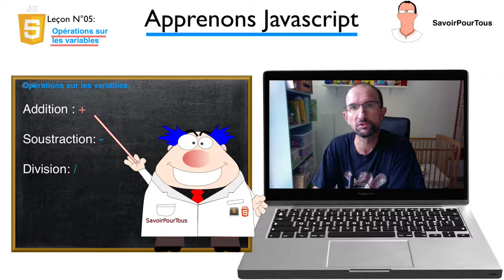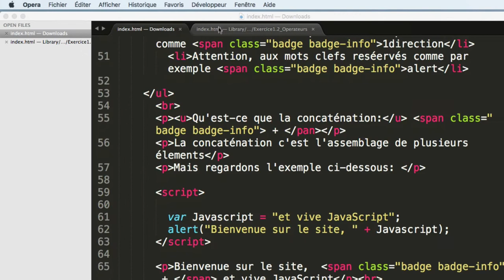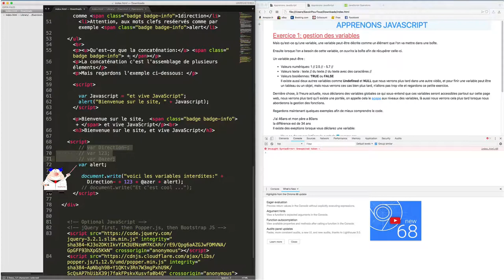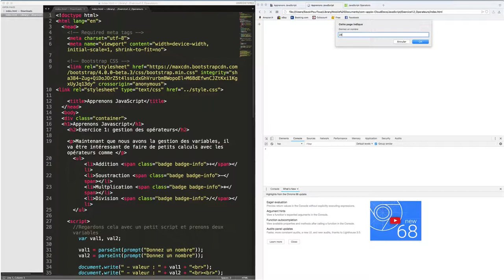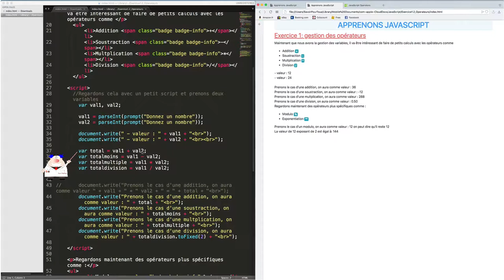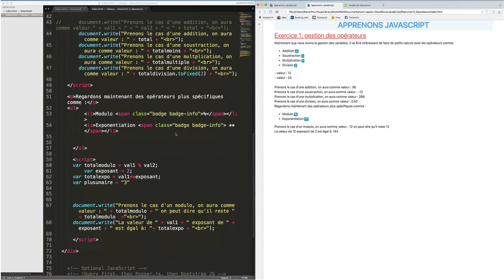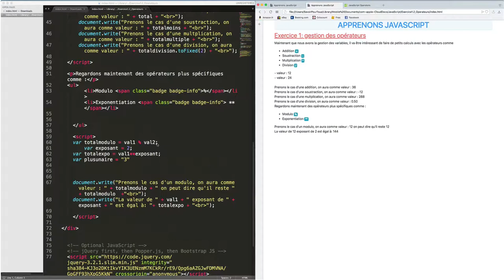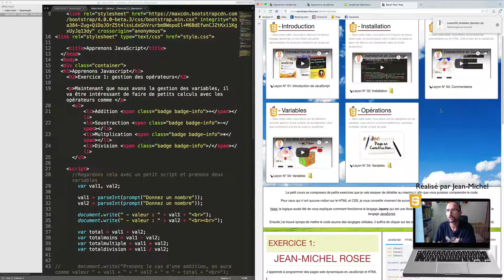JavaScript - 05 - Operation variable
Sur cette vidéo, nous allons voir deux choses:

- La console qui permettra de déloquer un problème en JavaScript ou autre langage.
- Les opérateurs arithmétiques comme l'addition, la soustraction, la division, la multiplication, l’exponentiation et le modulo.